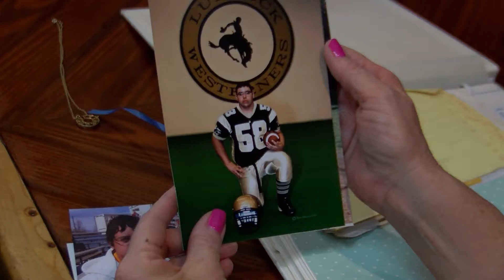Mother seeking answers on anniversary of missing son